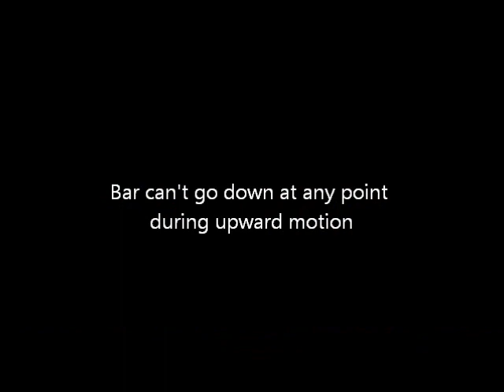Rodney Alexander 2017 SC State Meet 3rd Place 74kg class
Squat 210kg/462lb, Bench 145kg/319lb, Deadlift 220kg/485lb